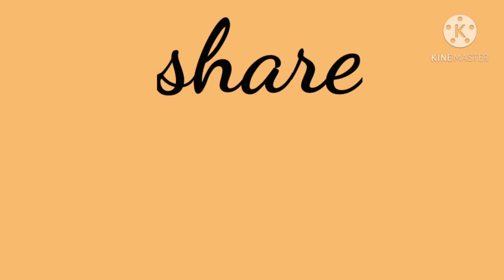8 Common plant problems/Plants are vital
This video belongs to the channel Plants are vital. This is a short video. This video is about 8 common plant problems. I am giving you a list of 8 common plant problems.